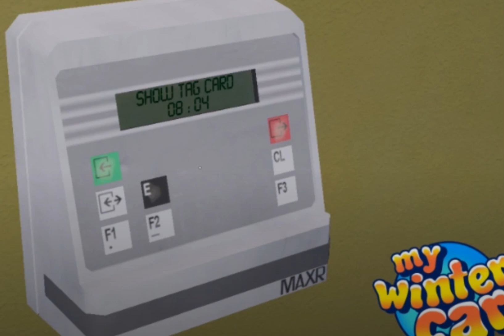My Winter car News and confirmed things